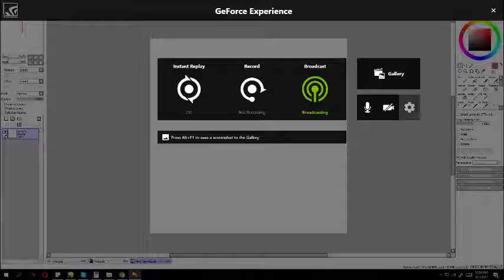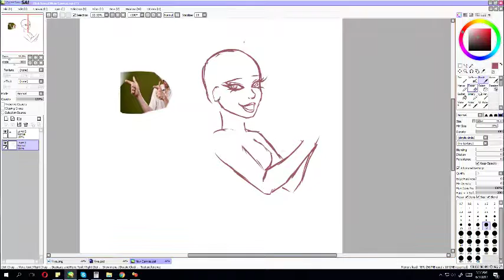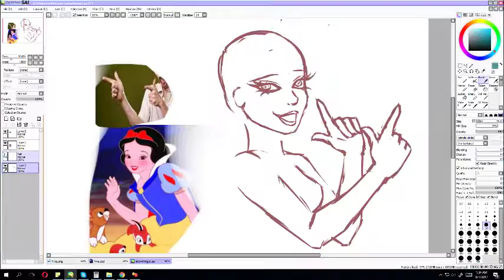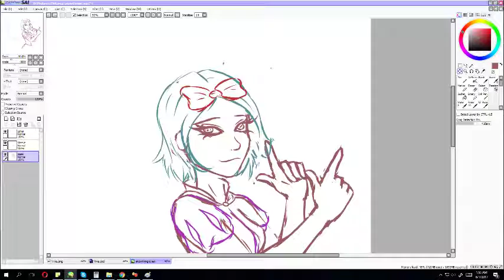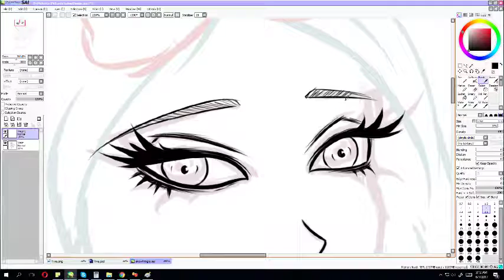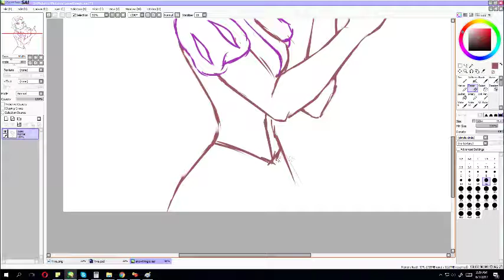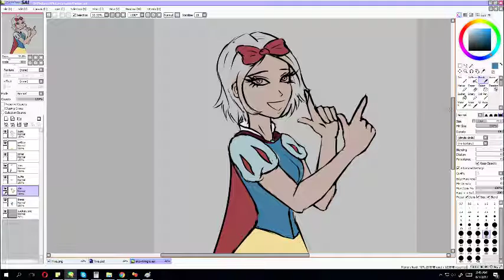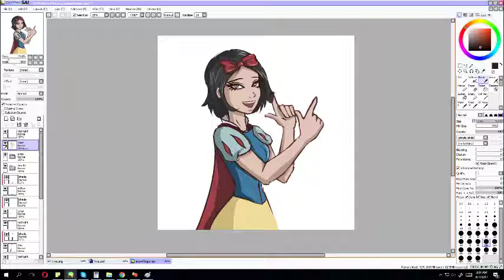drawing thingies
GPU: GeForce GTX 960
CPU: Intel(R) Core(TM) i7-6700T CPU @ 2.80GHz
Memory: 12 GB RAM (11.95 GB RAM usable)
Current resolution: 1920 x 1080, 60Hz
Operating system: Microsoft Windows 10 Education